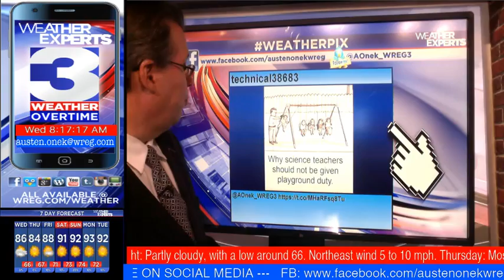WREG-TV Weather Overtime for WED AM 8.22.2018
Warm but not hot... not too bad for August, considering where the temps COULD be at this time of year. How long will those last? Not too long, unfortunately. WREG News Channel 3 meteorologist Austen Onek- WREG has details on Wednesday morning's exclusive video weatherblog Weather Overtime. //ShareAndEnjoy